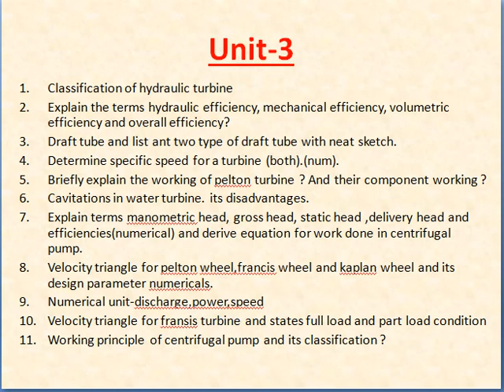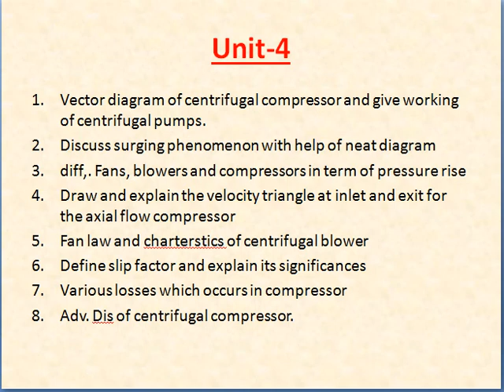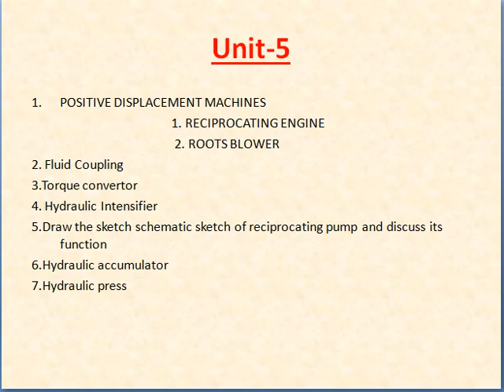Turbo machinery Important question||unit-3,4,5||turbomachine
THIS IS FOR UNIVERSITY EXAMS ONLY DONT GO FOR COMPETITIVE EXAMS
FOR ANSWERS OF THIS QUESTIONS, YOU CAN PURCHASE OUR NOTES FROM WEBSITE LINK IS GIVEN BELOW